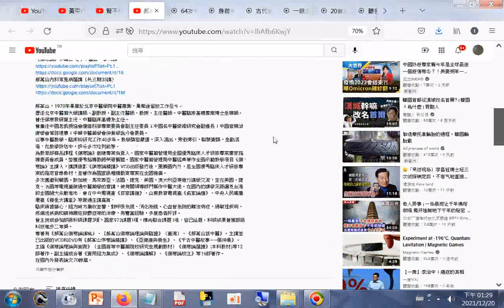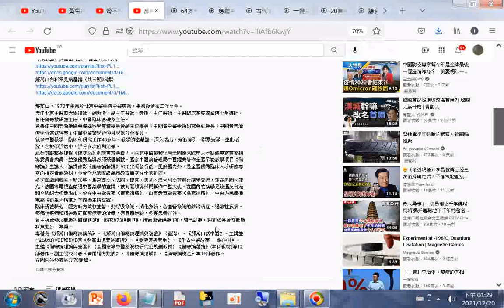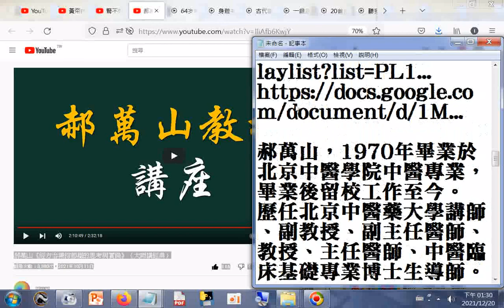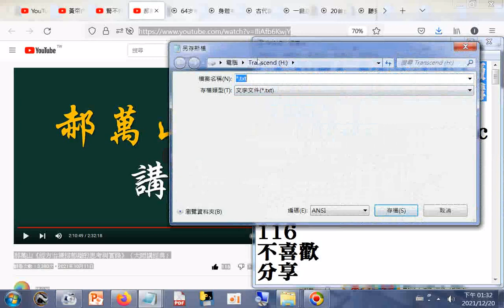郝萬山《經方治療抑郁癥的思考與實踐》（大師講經典）